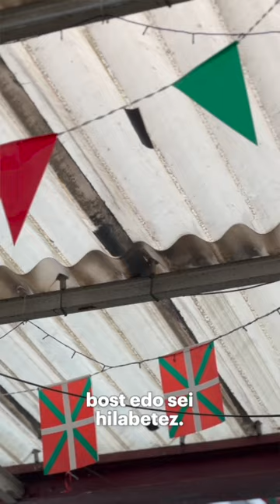Olinpiar Jokoak | abuztuak 11 | Bixintxo Barnetxe